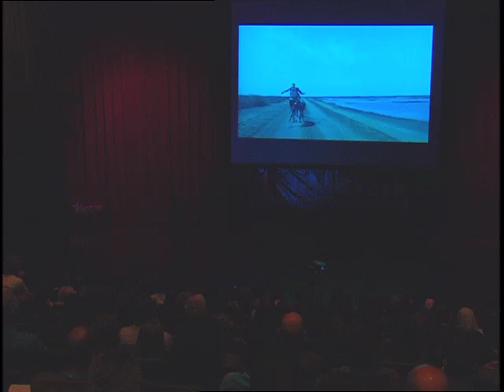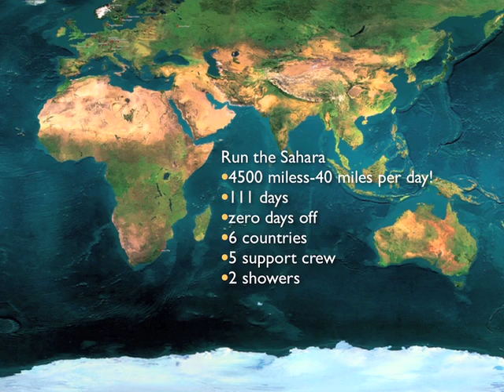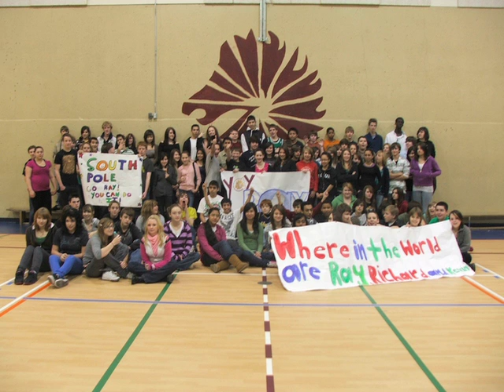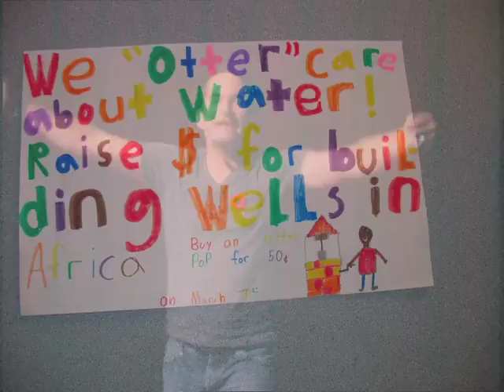TEDxIBYork - Ray Zahab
In 2006, Ray and two other runners set out on an epic expedition to cross the Sahara Desert on foot. One hundred and eleven days and 7,500 kilometres later, they completed their grueling journey after running an average of 70 kilometres a day. National Geographic tracked their journey online, and the documentary "Running the Sahara", produced by Matt Damon, raised awareness of the drinking water crisis in Northern Africa.

Two years later, Ray and two other Canadians broke the world speed record for an unsupported trek to the South Pole on foot and snowshoes only. No skis! Students joined online, communicating with the team daily, as part of Ray's organization impossible2Possible, whose goal is to inspire and educate youth through adventure learning.

Ray doesn't see himself as anything special physically, rather Ray believes that we all have the ability to achieve anything we set our minds to and in fact, the impossible is possible.

About TEDx

TEDx is a program of local, self-organized events that bring people together to share a TED-like experience. Our event is call TEDxGeneva, where x=independently organized TED event. At our TEDxGeneva event, TEDTalks video and live speakers will combine to spark deep discussion and connection in a small group.